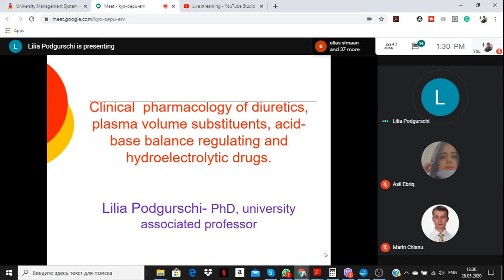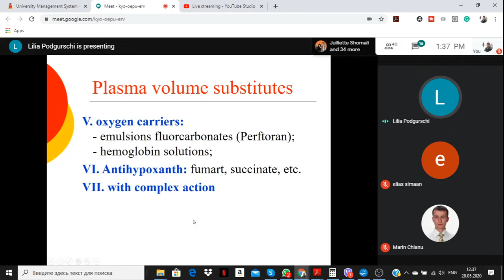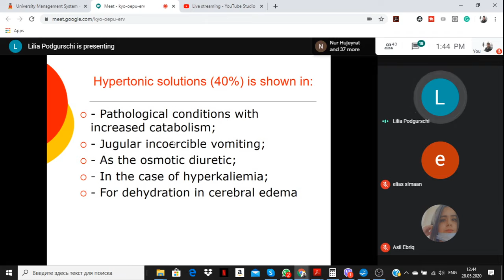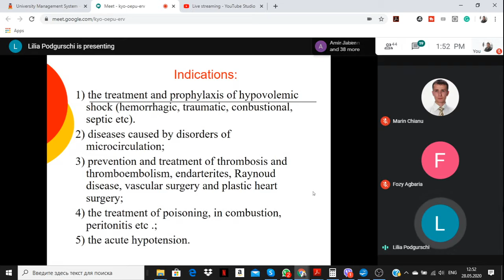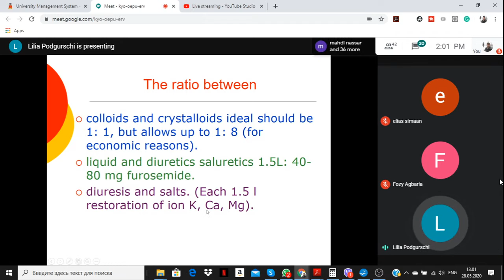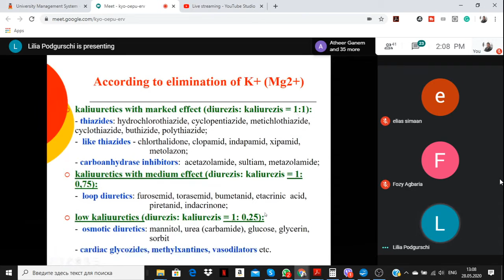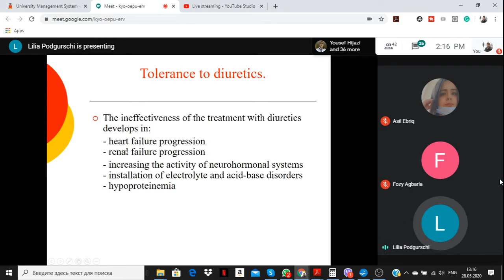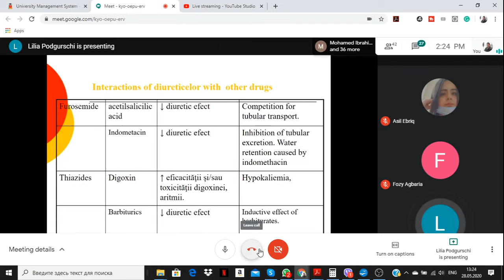Copy of Clinical Pharmacology DIURETICS